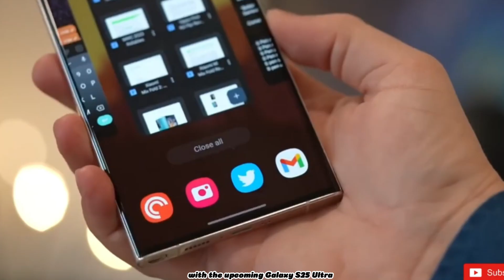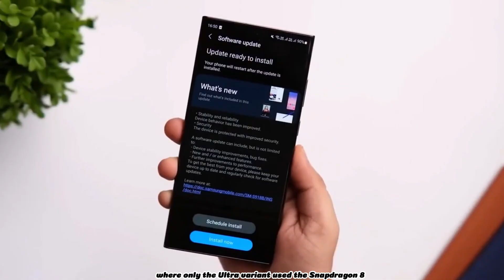Mastering the Samsung Galaxy S25 Ultra Spec - What You Need to Know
Diving into Samsung Galaxy S25 Ultra Spec: Discover what sets it apart from the rest in this comprehensive guide. Explore the cutting-edge features and functionalities that make the Samsung Galaxy S25 Ultra Spec a game-changer in the tech world. From its stunning design to its unmatched performance, learn everything you need to know to stay ahead of the curve. Don't miss out on this ultimate tech upgrade!

Introducing the marvel that is the Samsung Galaxy S25 Ultra. With its sleek design and cutting-edge technology, the Galaxy S25 Ultra redefines what a smartphone can do. Get ready to immerse yourself in a world of possibilities with its stunning display and lightning-fast 5G connectivity. From the moment you unbox it, you'll be captivated by its elegance and sophistication. The Galaxy S25 Ultra boasts an array of features that will revolutionize your mobile experience, from its powerful camera system to its seamless performance. Stay ahead of the curve with the Samsung Galaxy S25 Ultra, the future of smartphones.